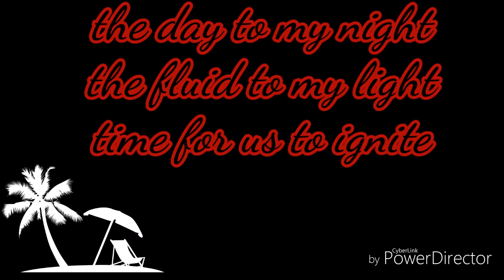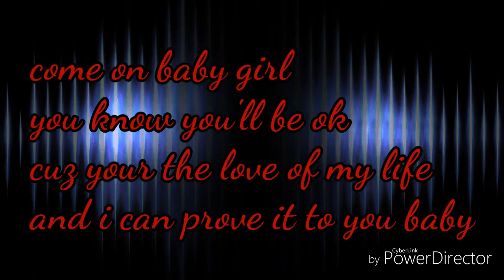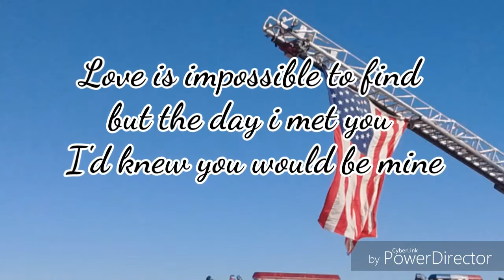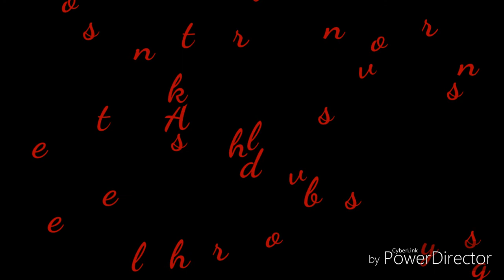Love of my life-MikelG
R&b Gauna music